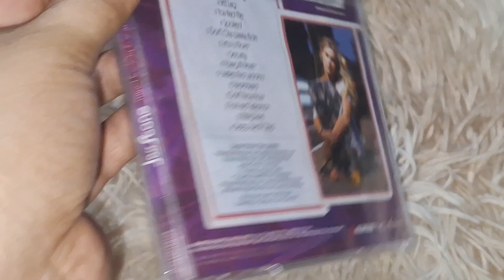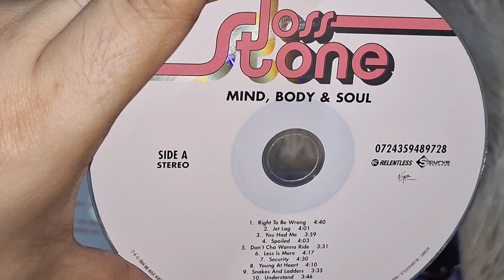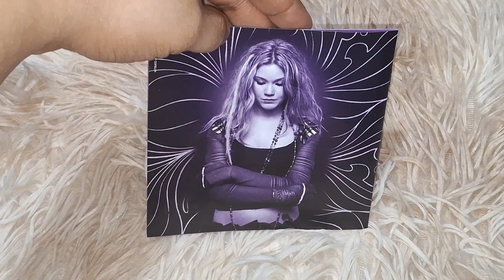JOSS STONE - MIND BODY & SOUL CD UNBOXING